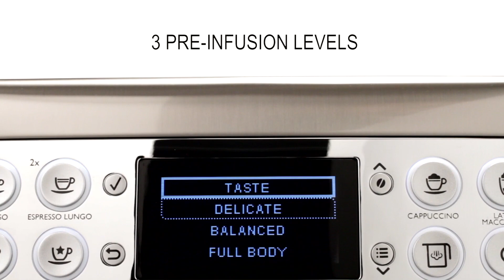Gaggia Babila Full Automatic Espresso Machine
The Gaggia Babila makes coffee, espresso ristretto and 4 milk-based espresso beverages like cappuccino at the touch of a button from fresh ground whole bean coffee. The Babila gives you incredible control with 15 grind sizes, 5 coffee strengths, 3 levels of pre-infusion and 3 coffee temperatures. With the attachable milk carafe, you can make drinks like macchiatos, flat white and cappuccino at the touch of a button. Plus, the carafe features an automatic rinse cycle so it can go back to the fridge ready for next time.